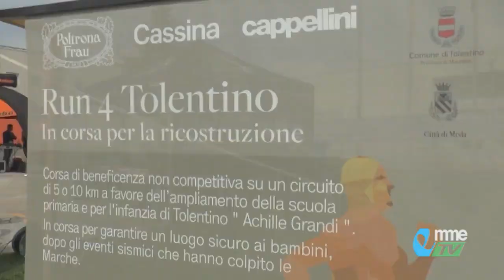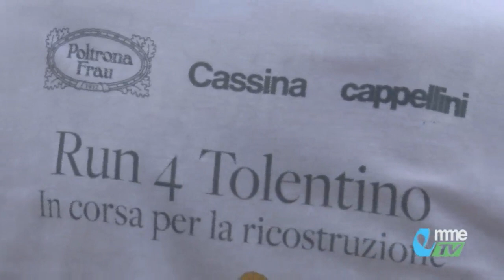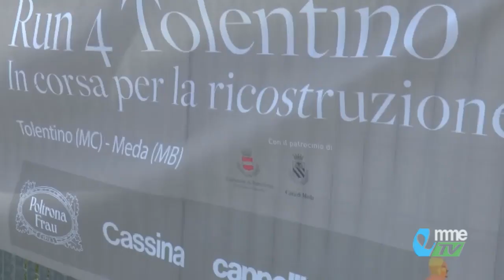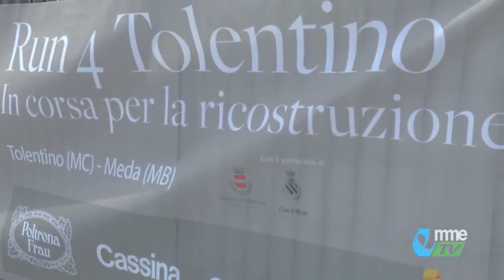DIARIO. In corsa per la ricostruzione: run4tolentino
Organizzato da “Poltrona Frau, la . Due tappe tra Milano e Tolentino, camminando per essere solidali con la scuola ... Testimonial dell'evento il campione Olimpico maratoneta a Seul nel 1988 Gelindo Bordin.